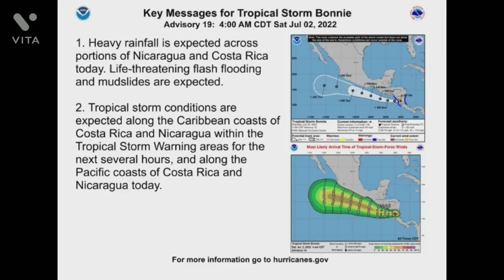Tropical Storms Bonnie and colin update